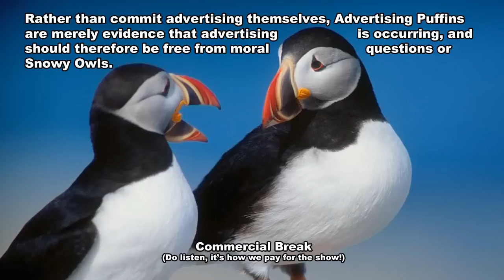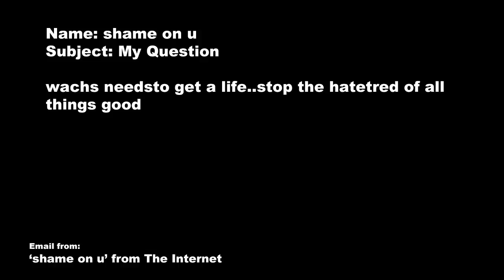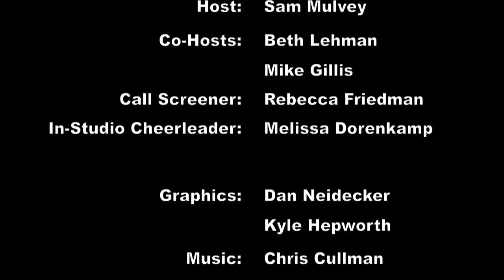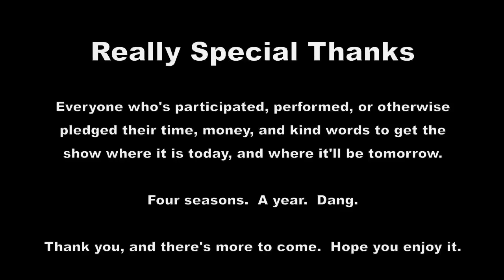S4E5: Emails vs. the Aztec Mummy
On Mother's Day, we talk with you guys for a the whole hour! Join Beth, Mike and Sam as we delve into the email box, as well taking calls.

This an episode of Ask an Atheist, a call-in show in the Tacoma/Seattle area dedicated to atheism, skeptical inquiry, and the separation of church and state. The show is broadcast live on KLAY 1180 AM in Tacoma on Sundays at 3:00 PM, Pacific time.

If you would like to ask us a question, feel free to head on over and fill out our handy question form!